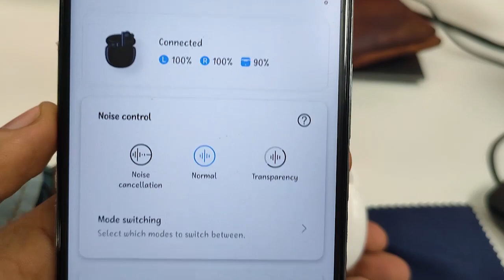Realme Air 2 Earbuds Features & Review - All Details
Realme Air 2 earbuds features and price India unboxing & Review in this video. Realme true wireless earbuds with active noise cancellation ANC support.

Best TV:
Sony Bravia TV KDL-43W6603
Sony Bravia TV KD-55X7002G
Sony Bravia TV 55X7500H
Sony Bravia TV 55X9000H
LG Full HD LED Smart TV
LG 4K UHD Smart LED TV
LG (55 inches) 4K UHD Smart LED TV
Samsung 55" TU8000
Samsung 50" TU8000
Samsung Crystal 4k
AmazonBasics Fire TV 50 Inch
AmazonBasics Fire TV 55 Inch
Hisense Tornado TV
Toshiba U7980 TV

"FOLLOW ME"